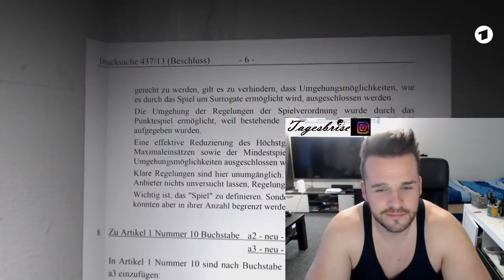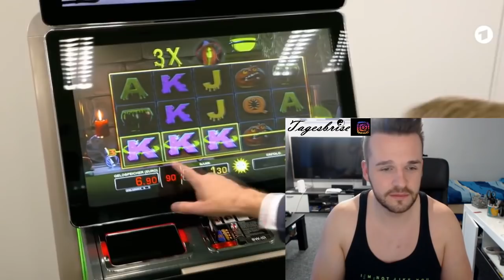ARD Automaten Glücksspiel 2019 DAS DARF NICHT WAHR SEIN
Lasst gerne ein ABO  da und verbindet euch auch über Facebook mit mir Dennis Christian Badke. / Tagesbrise

Mein Hörbuch ,,Tagesbrise Beziehungsfähig" könnt ihr jetzt auch auf AMAZON erwerben, einfach Tagesbrise in die Suchleiste schreiben :)

Support ist kein Mord haut rein